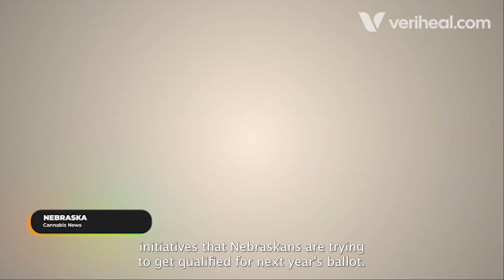Nebraska Pushes For Medical Cannabis, Tennessee’s THC-Seltzer’s, & CBD Fruit Preservatives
Nebraska advocates work to get medical cannabis on the ballot, THC-Seltzers build a buzz in Tennessee, and researchers test CBD oil preservatives.